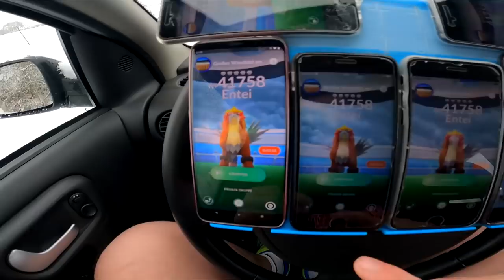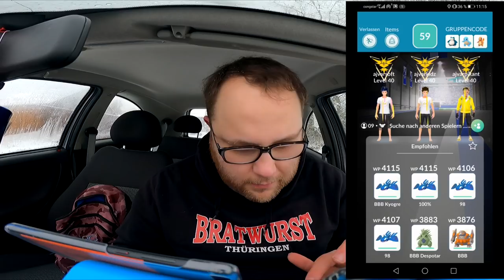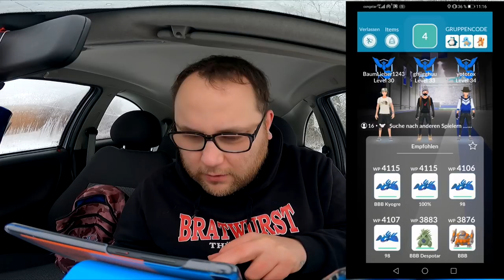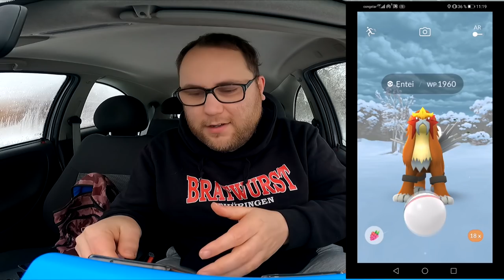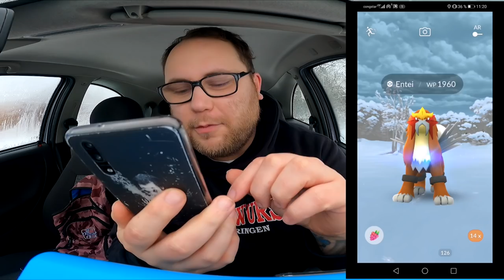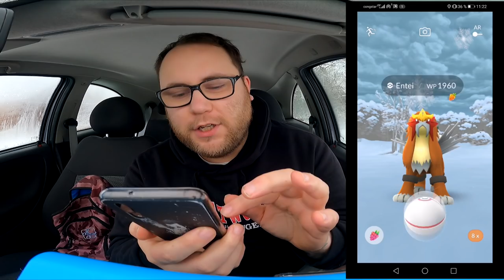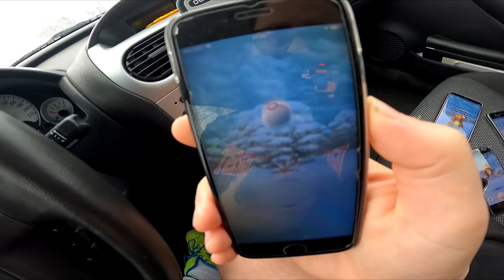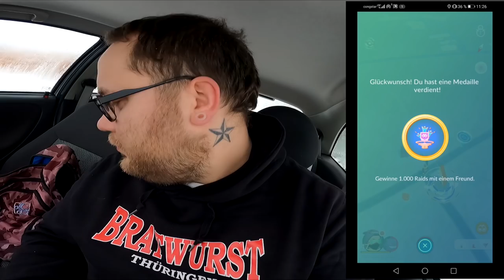Shiny Entei Community Raid | Pokémon GO Deutsch # 1185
Habt ihr heute auch schon ein Entei gemacht ? Habt ihr was gutes bekommen oder gar ein Shiny ? Oder habt ihr schon aus Vergangenheit einen Raubkatzenvorrat und somit keinen Bedarf mehr ? Ich werde es bei Entei ruhig angehen lassen da ich schon mehrere Shinys und auch ein 100er von 2017 habe :)